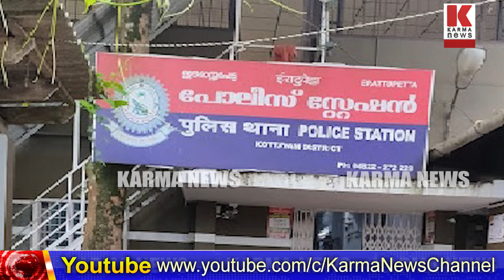PFIക്ക് കിളിർക്കാൻ അടിവേരു പോലും ബാക്കി വയ്ക്കില്ല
പോപ്പുലർ ഫ്രണ്ടിനു കിളിർക്കാൻ അടിവേരുവരെ ബാക്കി വയ്ക്കില്ല, അവർ ബിജെപി വിരുദ്ധ പാർട്ടികളിൽ ചേക്കേറും